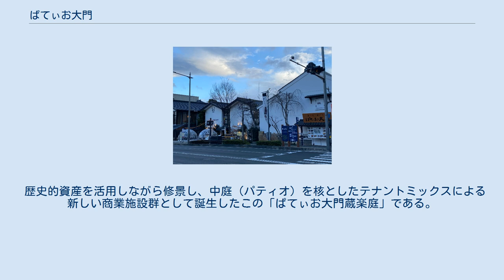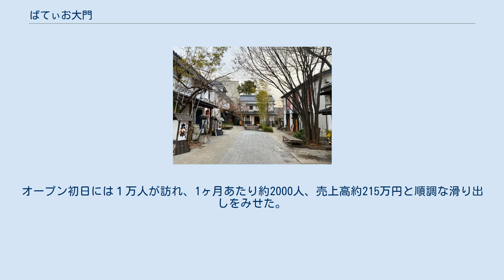ぱてぃお大門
ぱてぃお大門内にある石畳が敷かれた中庭「蔵楽庭」（くらにわ） 北側の交差点から見た外観 ぱてぃお大門（ぱてぃおだいもん）は、長野県長野市大門町に位置する物販、飲食を中心とした観光商業施設である。
 ぱてぃお大門のある「大門町（だいもんちょう）」は善光寺の門前に位置し、北国街道からの多くの参拝客で賑わう宿場町であった。
そこには紙、下駄、金物問屋などが建ち並ぶ一角もあったが、時代とともにかつての面影はなくなっていた。
 平成13年6月、空店舗の一つが売却されるという情報がきっかけで住民有志の組織である(有)長野大門会館がこの土地を取得する。
「この土地の奥や隣接地には数棟の土蔵や三階建の楼閣がある。取得した土地を中庭（ぱてぃお）化して隣接地まで回遊できるようにすれば、これまで誰も見たことのない空間になる」と彼らが考えた時、この「ぱてぃお大門」構想が誕生し、その後は「空家屋の活用による商店街の活性化」「善光寺観光の拡域化を支える新しい魅力拠点の形成」を目的にした事業計画がTMO構想の認定を受け、中心市街地商店街等リノベーション補助金を活用して改修計画がスタートした。
平成15年9月に事業主体が(有)大門会館からＴＭＯ組織（まちづくり長野）に移管され建設事業が本格化し、平成17年11月にグランドオープンの運びとなる。
 歴史的資産を活用しながら修景し、中庭（パティオ）を核としたテナントミックスによる新しい商業施設群として誕生したこの「ぱてぃお大門蔵楽庭」である。
オープン初日には１万人が訪れ、1ヶ月あたり約2000人、売上高約215万円と順調な滑り出しをみせた。